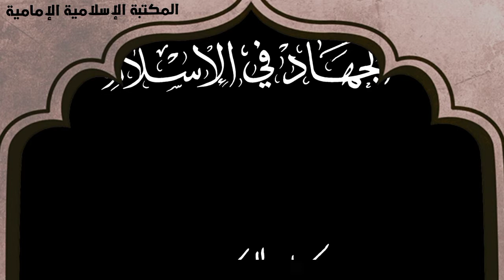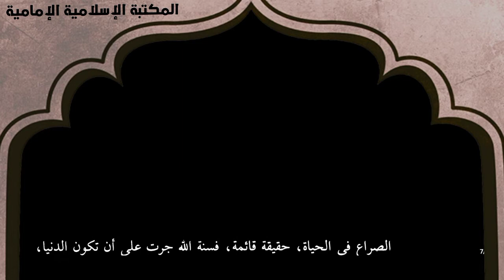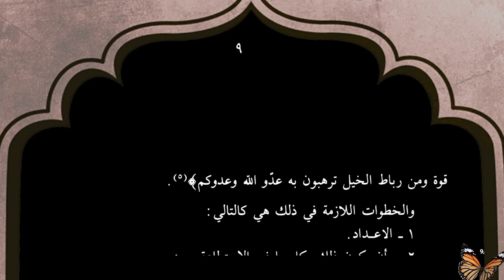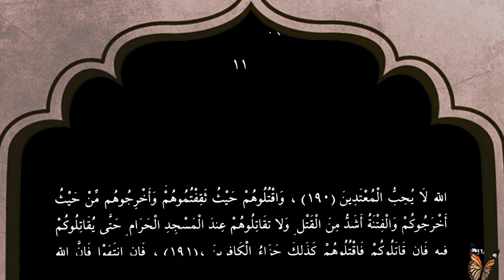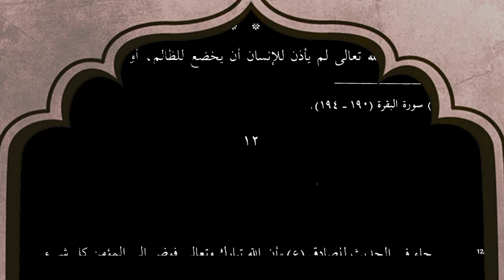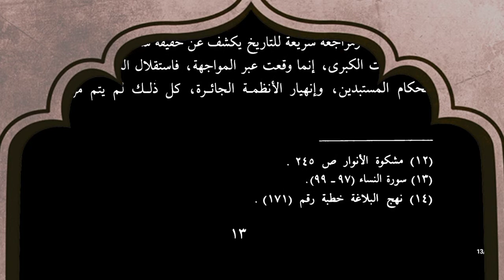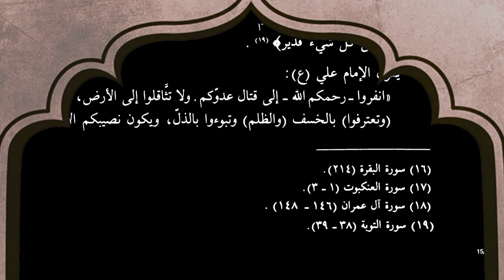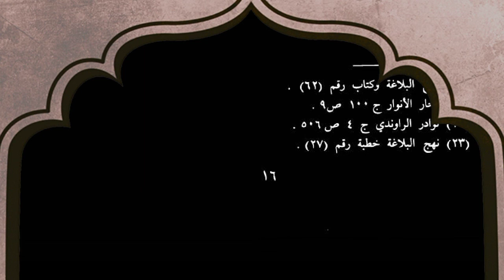تنزيل كتاب 📚الصراع ومتطلبات الحياة - الجهاد في الإسلام - السيد هادي المدرسي.pdf⇩